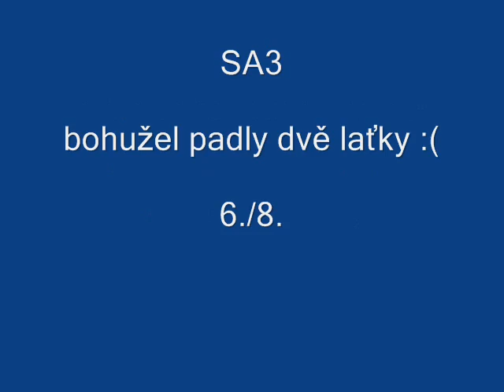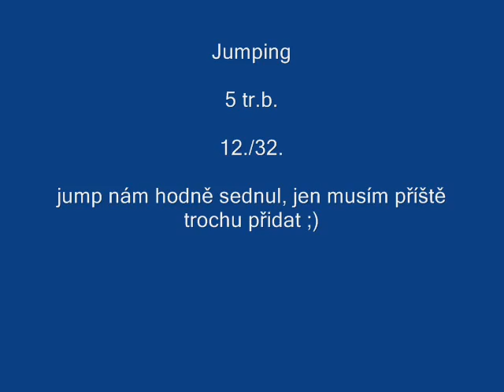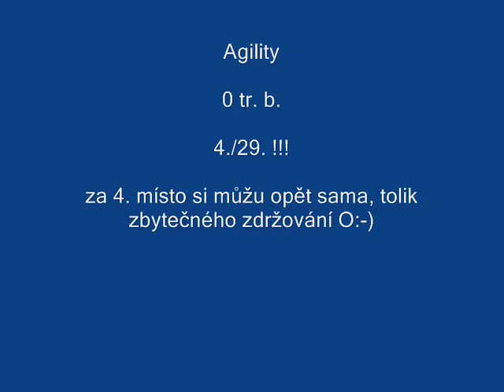13.04.2014 O ratenickou blechu_Arnold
SA3 12,09 tr.b. 6./8.
jumping 5tr.b. 12./32.
agility 0tr.b. 4./29.